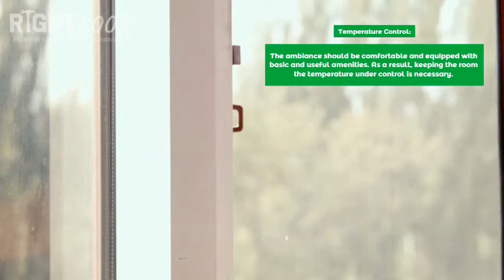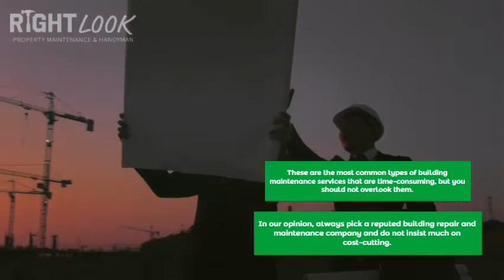COMMON TYPES OF BUILDING MAINTENANCE SERVICES: A COMPREHENSIVE GUIDE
Maintenance of your residential or commercial properties or building is a time-consuming yet unavoidable task. There are countless building maintenance service providers worldwide, but businesses struggle to maintain their properties and end up burning their pockets and wasting precious time.